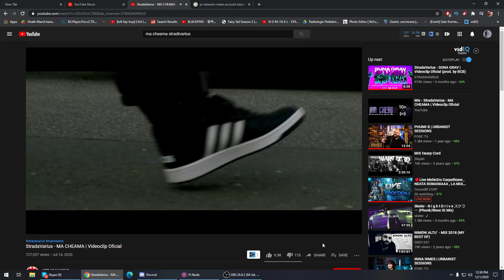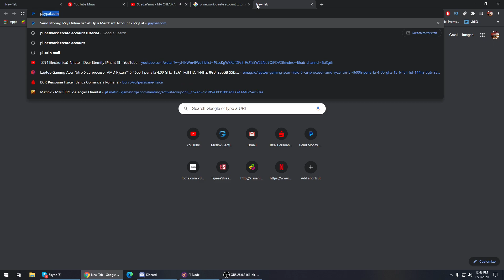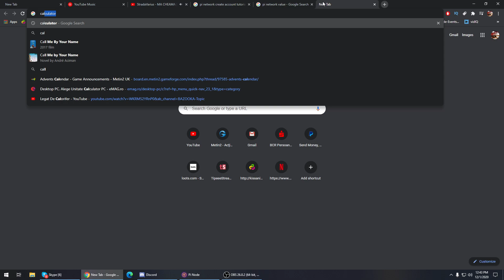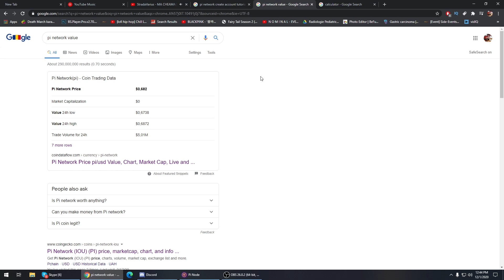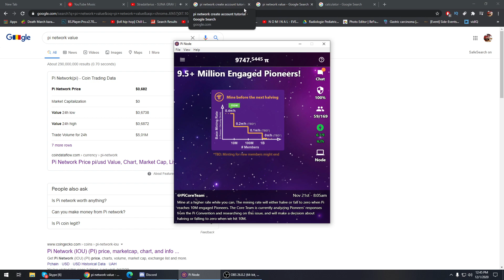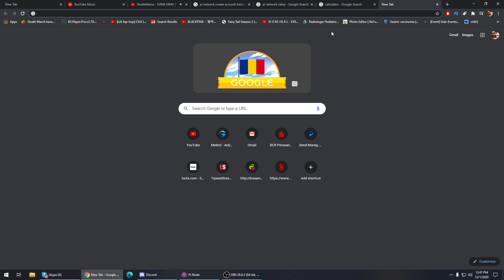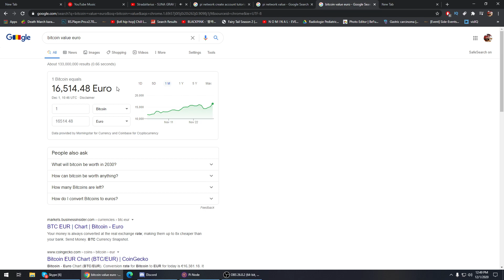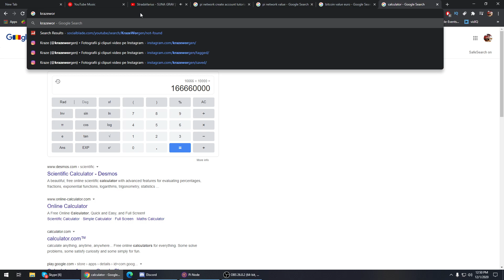Pi Network Romania - Ce este PI - Cum MINEZ ?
Pi Network - Aplicatie telefon pe Magazin Play/App Store
Cod De Invitatie Pi Network - krazewor

Date Contact !

covacigeorge16 - skype

Kraze#1635  -discord